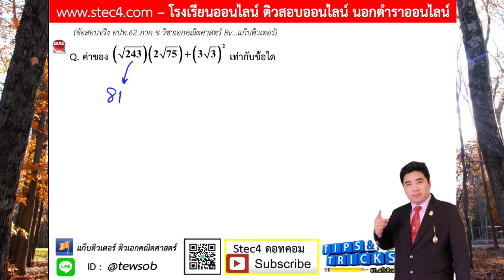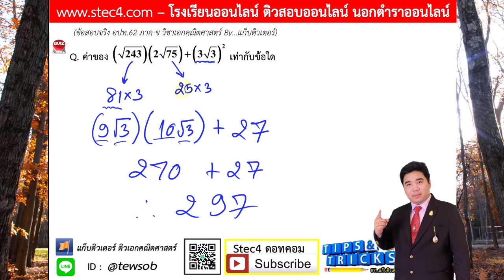EP.10 เฉลยภาค ข วิชาเอกคณิตศาสตร์ อปท. 62